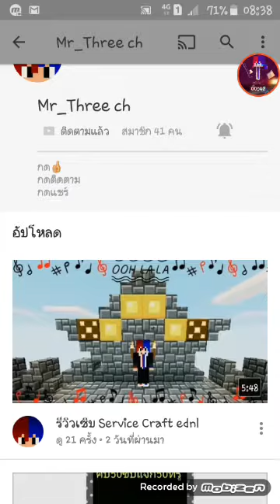[โปรโมทชาเเนว]Mr_theree ch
ลิ้งชาเเนวเขาครับ
กดเเชร์
ด้วยน่ะจ๊ะ